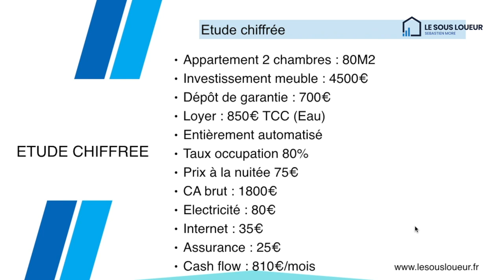VLOG : nouvelle sous-location à 810€ de cash flow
Tags de la vidéo